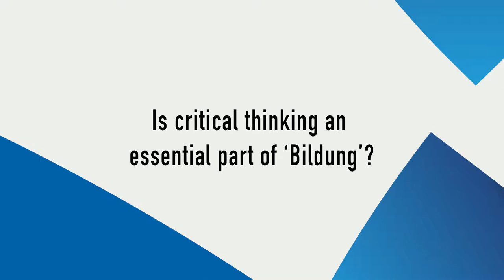"We risk a decline in the amount of critical thinking" / Dr. Rob Farrow – Interview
Interview mit Dr. Rob Farrow (Institute of Educational Technology, The Open University UK) anlässlich der Expertenanhörung der AG „Bildungsverständnis für das digitale Zeitalter im europäischen Kontext“ am 7. Februar 2019 in Frankfurt a.M.